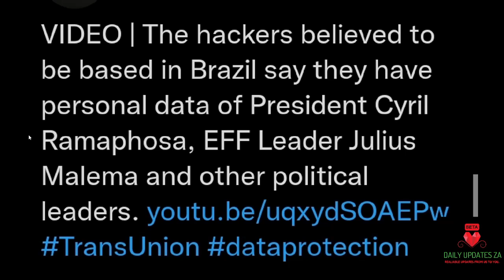Hackers threaten to Expose Julius Malema, Ramaphosa and others.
Courtesy of SABC NEWS.

Last week transunion reported that it was hacked and now they gave dealine of friday to pay ransom.

Daily Updates ZA is an independent youtube channel focused on informing you about latest stories with a touch of humour.